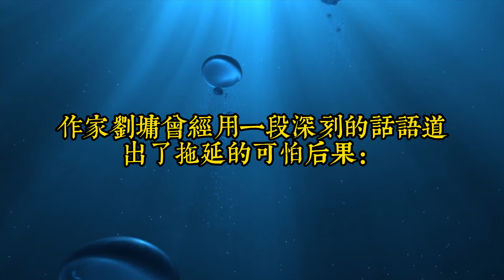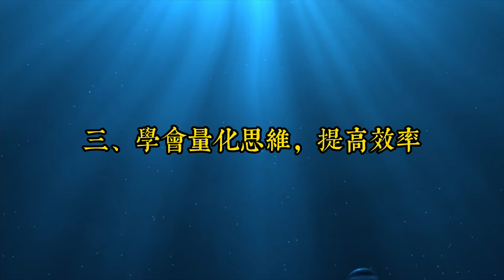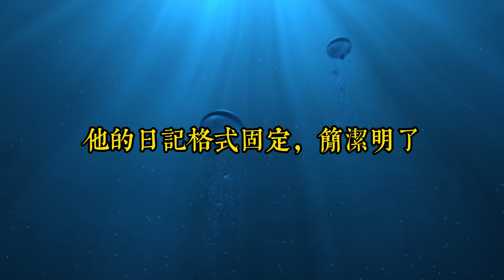千萬不要成為積極的"廢人"：保持積極向上的心態，付諸實際行動，終將擺脫積極的廢人的困境｜思維密碼｜分享智慧